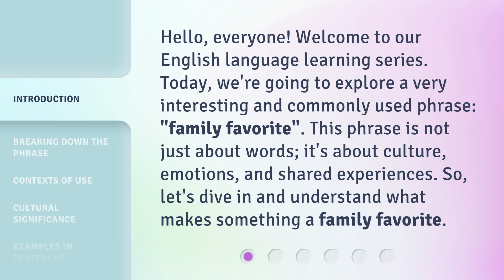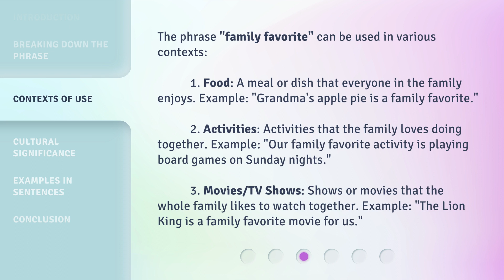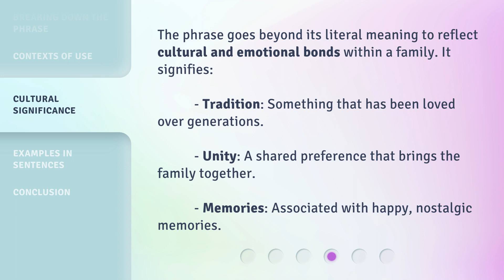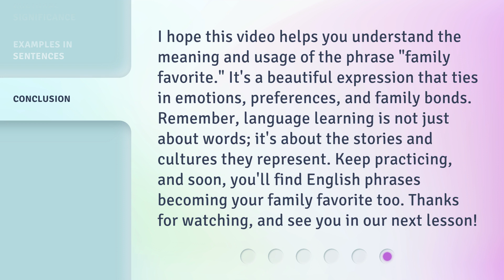Understanding "Family Favorite": A Guide to English Phrases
Cracking the Code: Decoding the English Phrase 'Family Favorite' • Unravel the mystery behind the commonly used English phrase 'Family Favorite' with this comprehensive guide. Learn its true meaning, nuances, and how to use it effectively in conversations. Enhance your English language skills and impress others with your fluency. Don't miss out on this opportunity to expand your vocabulary and understanding of idiomatic expressions!

00:00 • Introduction - Understanding "Family Favorite": A Guide to English Phrases
00:34 • Breaking Down the Phrase
01:07 • Contexts of Use
01:48 • Cultural Significance
02:12 • Examples in Sentences